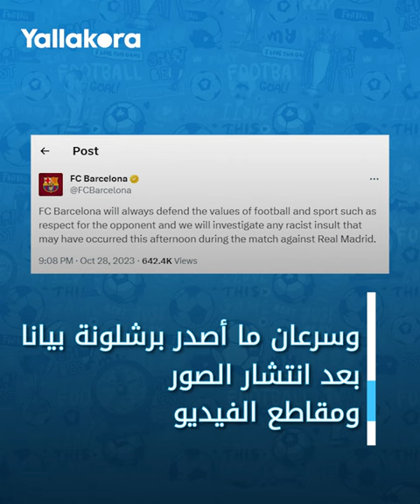أنشيلوتي سحبه من يديه.. فينيسيوس يتورط في أزمة مع جماهير برشلونة ويستفزهم برسالة ساخرة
تورط البرازيلي فينيسيوس جونيور لاعب ريال مدريد في أزمة جديدة على ملعب برشلونة خلال مباراة الكلاسيكو التي جمعت بين الفريقين بالليجا وانتهت لصالح الفريق الملكي 1-2.